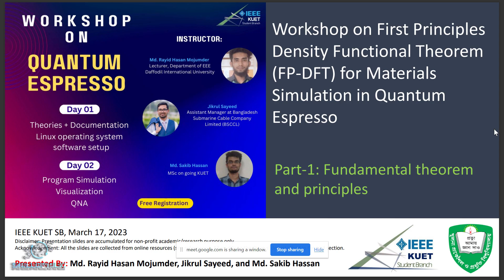Part 1 Introduction to Quantum Espresso for DFT (In Bengali)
1. Introduction to First-Principles Method - Guang-Hong LU, Beihang University
2. Introduction to density functional theory - Feliciano Giustino, University of Oxford
3. Density Functional Theory and General Notions about First-Principles Codes - Roberto Robles, ICN2, Barcelona, Spain

𝐃𝐅𝐓 𝐑𝐞𝐟𝐞𝐫𝐞𝐧𝐜𝐞 𝐁𝐨𝐨𝐤𝐬:
1. Materials Modelling using Density Functional Theory - Feliciano Giustino, University of Oxford